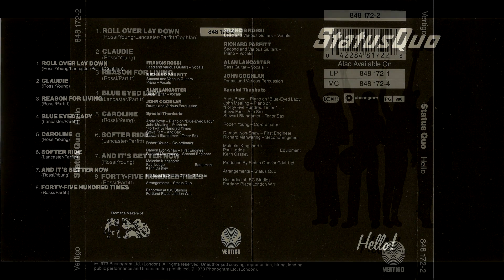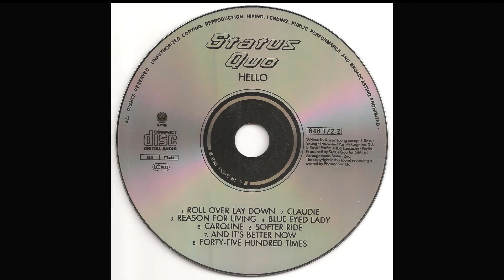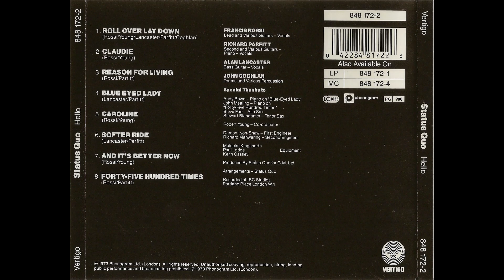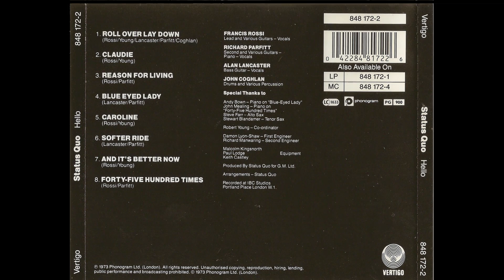Status Quo🎵Caroline🎵 La Makina de Rock N´Roll (1140)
1973 - Album  Hello!